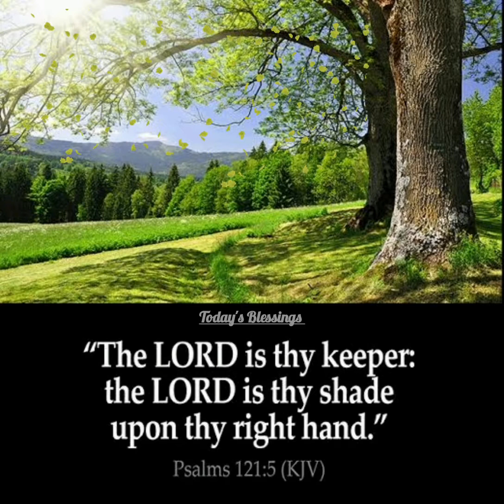The Lord is thy keeper | The Lord is thy shade | Today's Blessings